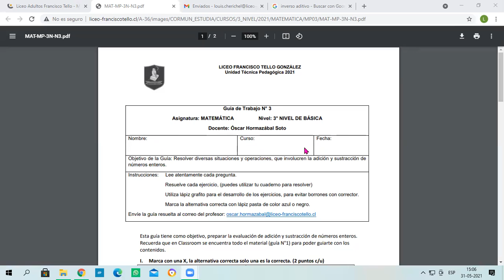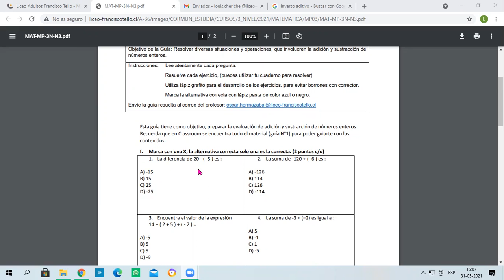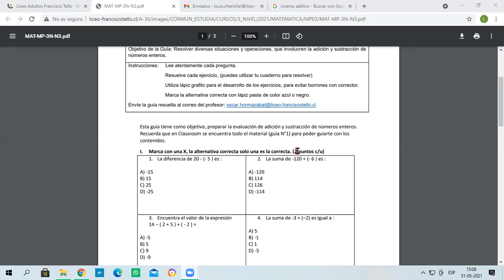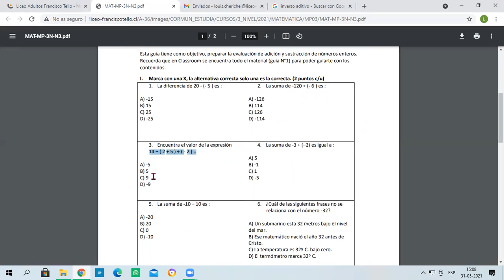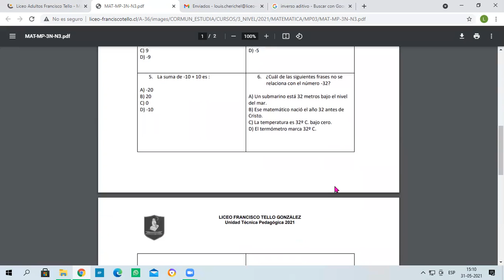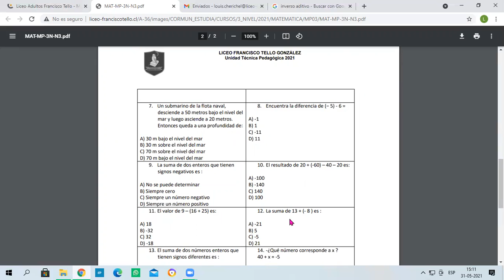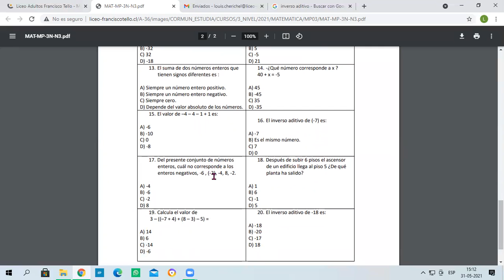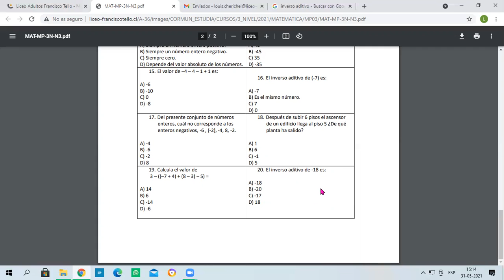Matemática guía N°3 - 3° Nivel